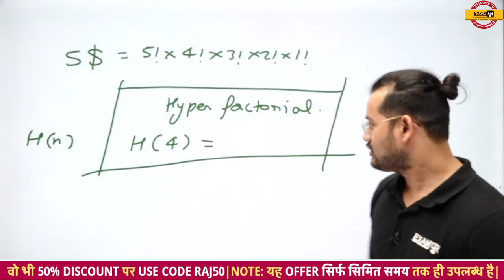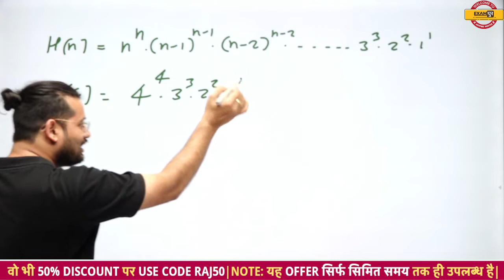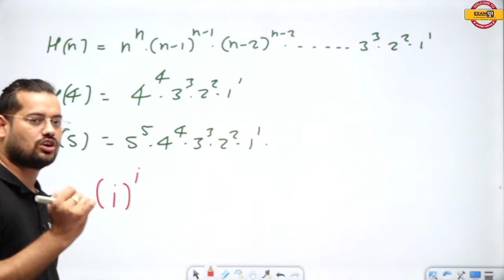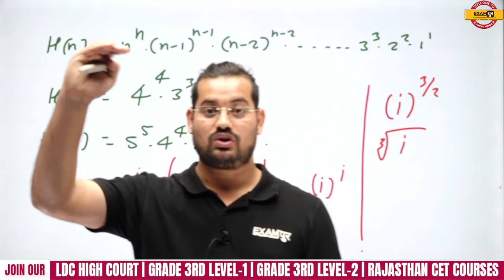Most Important concept|| Hyper Factorial || BY VIVEK RAI SIR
NEET 2023 के लिए  बच्चों जल्दी से गूगल फॉर्म को भर दीजिये ताकि आप अपने टीचर से zoom कॉल पर बात कर सकें